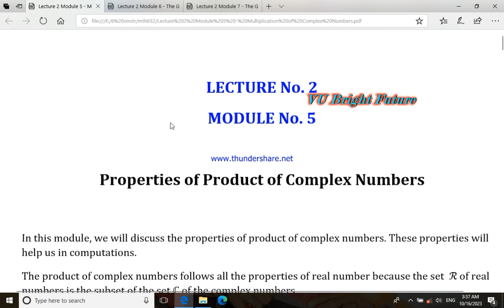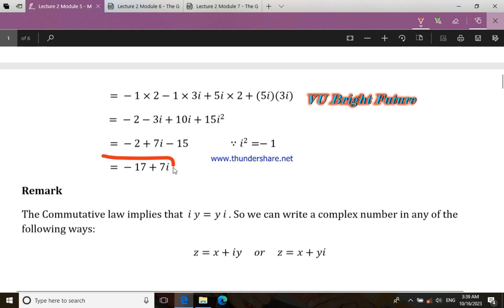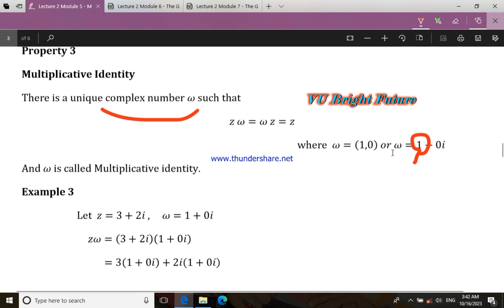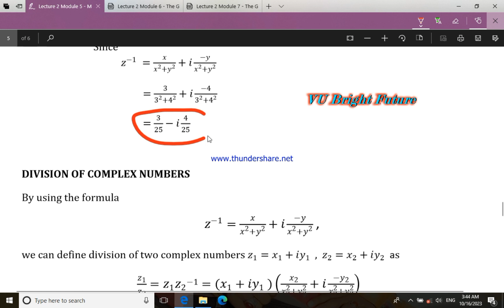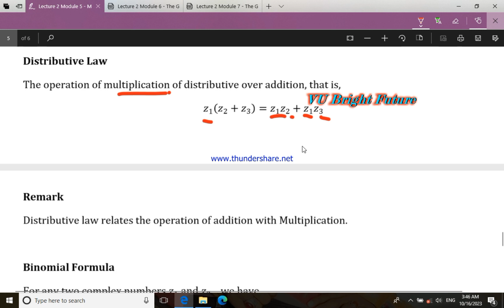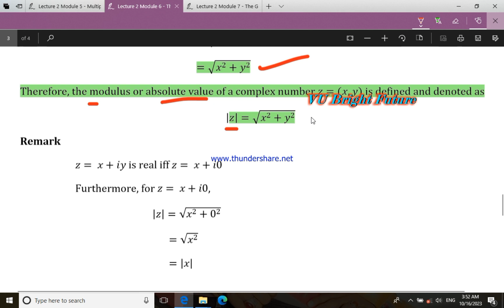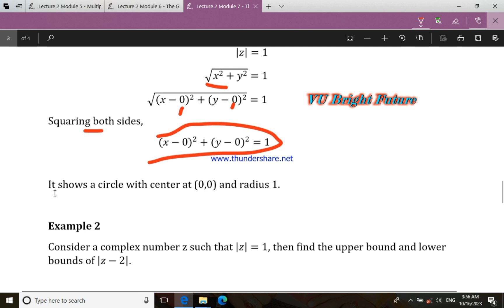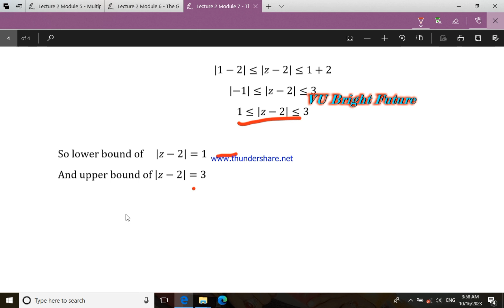Mth632 short lecture 2 module 5,6,7 || complex analysis short lecture midterm || full concept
"Welcome to 'vu super brand,' your trusted source for clear and concise math lessons! In this video, we kickstart your journey into the fascinating world of Complex Analysis with a short and comprehensive Lecture 2, covering Modules 5 to 7 of MTH632.
for any questions contact on WhatsApp 👇👇
Umair Abbas Bs mathematics
perivous lec 1 link is here
mth632 short lec 1 module 1 to 4
🌌 MTH632 is known for its intricate concepts, and our mission is to make the learning process as straightforward as possible. Whether you're a student eager to delve into Complex Analysis or someone looking for a deeper understanding, we've got you covered.

In this short lecture, you'll find:

- In-depth explanations of the fundamental concepts in Modules 5 to 7.
- Simplified problem-solving techniques to demystify complex numbers and functions.
- Tips and tricks to help you excel in your MTH632 course.
- A commitment to making Complex Analysis an accessible and enjoyable subject.

We understand that efficient learning is crucial, and that's precisely what we deliver.
MTH632-Complex Analysis & Differential Geometry Short Lectures | Properties of Modulus
We have started Lecture Series of MTH632-Complex Analysis & Differential Geometry. We will Learn topic wise.
In this Lecture, we will see Properties of addition and product of Complex Numbers. We will also see an example.
I am personally making handouts for all of you. Handouts will be given according to the Topics we cover in the Lectures.
In this video, we covered two topics (5+6+7).
Share and Like the Videos...!

Your engagement drives our dedication to making math more accessible and enjoyable. Let's embark on this MTH632 journey together and master the complexities of Complex Analysis! 🌠📚👨‍🏫🤩"